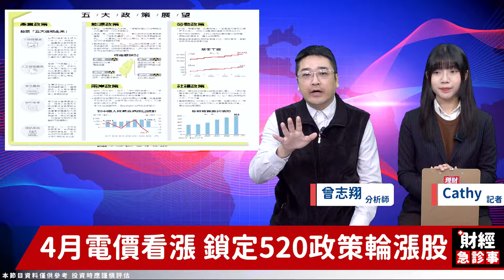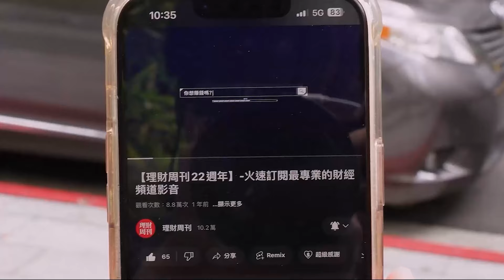財經急診事-20240226／綠能基建帶勁 重電五虎搶食商機？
4月電價看漲
重電股輪番上陣✨
誰才是真正的大贏家❓
快來聽阿翔老師的分析哦📢📢
🎓馬上加入【籌碼相對論】Line群組！
🎓AI股熄火 中小股誰撐盤？